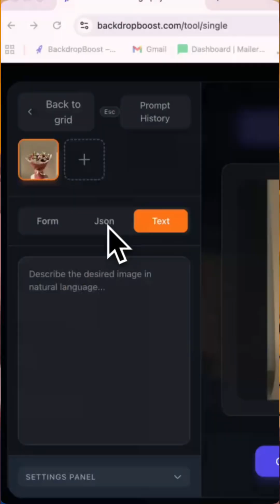JSON Prompting for Image Generation - Day 23 of building BackdropBoost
How JSON prompting can help you get better output. It will surprise you that it helps in a totally different way and not how you expected it.